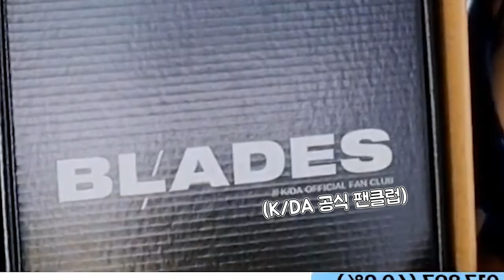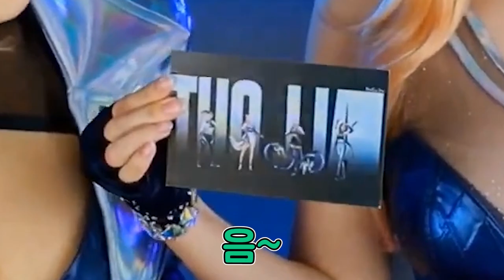[ENG SUB] 💎니가 왜 거기서 나와?💎 미국에서 온 KDA 선물 개봉기 | 코스프레 | cosplay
선물 보내주신 라이엇 관계자 분들게 감사 드립니다!

Cast members: Tasha(Goeun Oh), Doremi(Hyemin Lee)
Producer: Sinme(Taisik Kim)
Translator: Pocket rat(Hanjoo Kim)